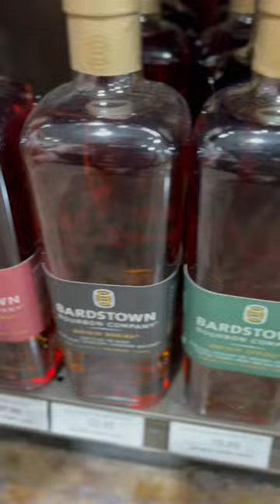TOP RATED WHISKEY YOU MUST BUY- Bardstown Origin Series Bottled in BOND Whiskey❗️